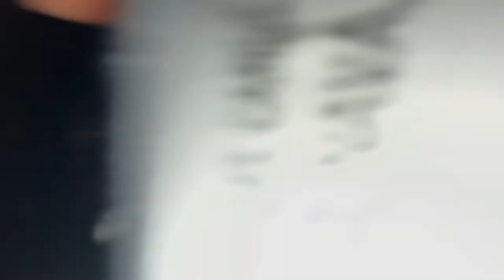¡BANDA FEST VLOG! 2022 [Ortiz Music Group] [Marca Ilegal] [La Escuela Nueva] [Banda La Maravillosa]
Un pequeño vlog de como fue el evento Banda Fest de los compa de Ortiz Music Group 💪🏼

¡Subscribanse!